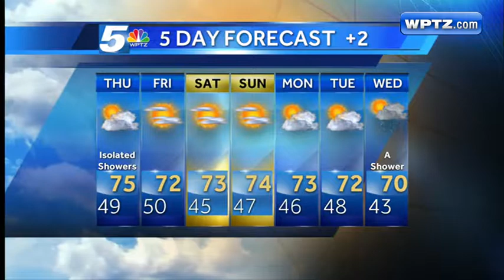Tom Messner's WeatherPlus Forecast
Tom Messner's WeatherPlus Forecast for Wednesday May 1st, 2013